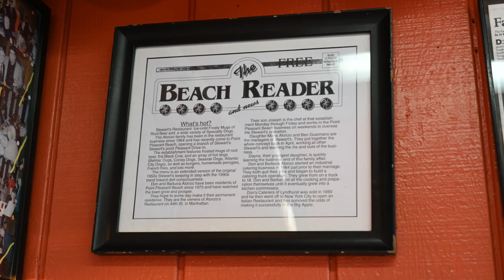Stewart's Root Beer -- Point Pleasant Beach, NJ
The mission of What’s Cookin’ Jersey Shore is to spotlight and review small family businesses that have been affected by the Pandemic. The fact that these folks are still standing demonstrates their resolve, perseverance, determination, and dedication to their craft. Please join Chef Umberto Turelli, Chef Owner of Zi Marie's Original Pizzeria Trattoria, and Andrea Tarr, host of Secret Kitchens of New Jersey, as they feature hidden gems, B&B’s, wineries, breweries, and some of the finest eateries the Jersey Shore has to offer. At each stop on their journey, Andrea and Umberto will meet the Chef or Owner and feature their unique stories and visions for the future.

Your subscription enables us to continue our goal of spotlighting and reviewing small family businesses at the Jersey Shore. Once you see Chef Umberto’s review, please patronize these businesses to show your support. We’re all in this together Jersey Shore!

Host: Chef Umberto Turelli – Chef/Owner Zi Marie's Original Pizzeria and Trattoria